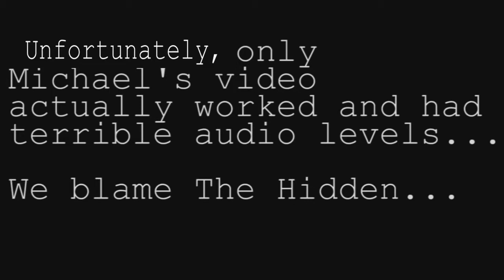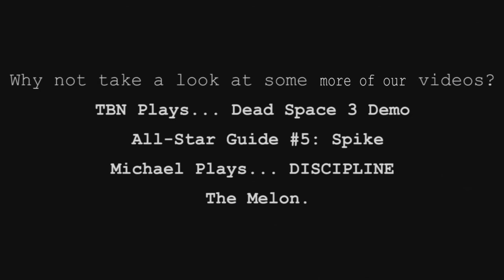TBN Plays... The Hidden: Source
Michael, Nic, Jack and Dale have some fun at Michael's expense and occasionally remember to shoot things (each other) in The Hidden.